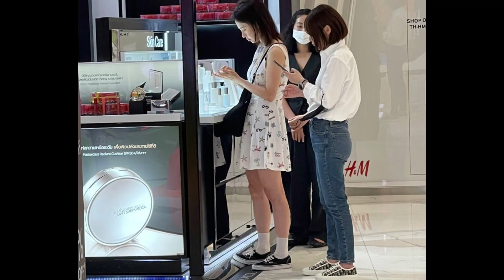Song Ji-hyo radiating beauty spotted in public in Thailand| Song Ji-hyo in Thailand 2023 송지효